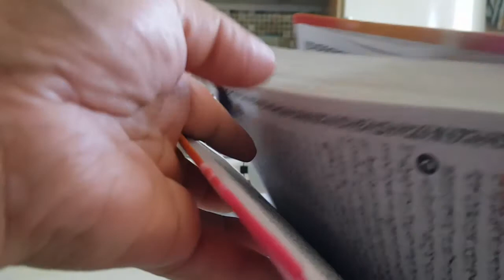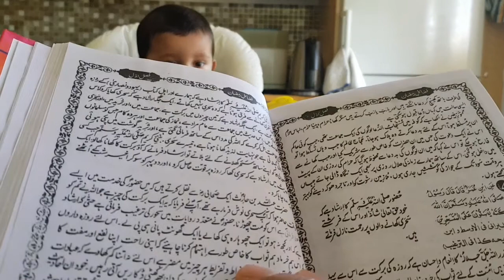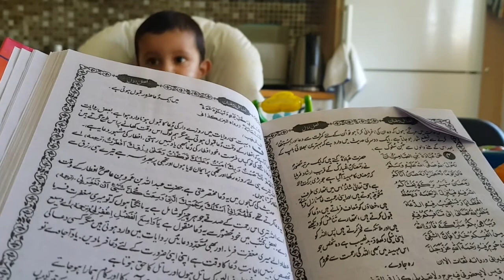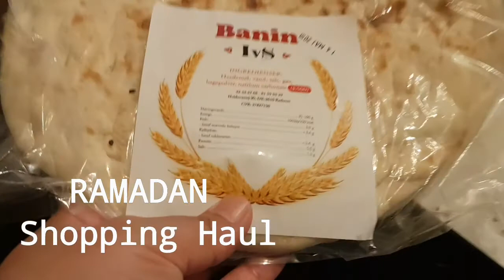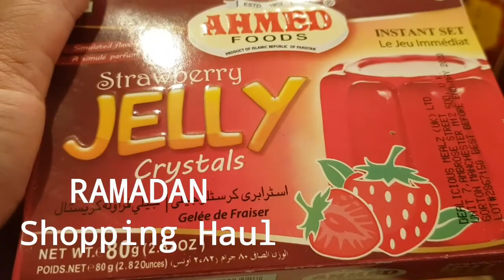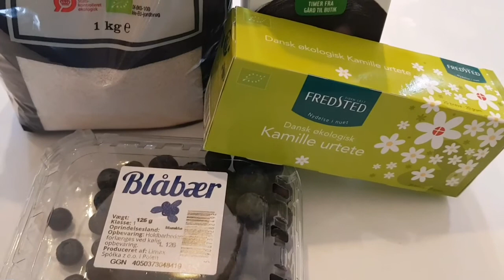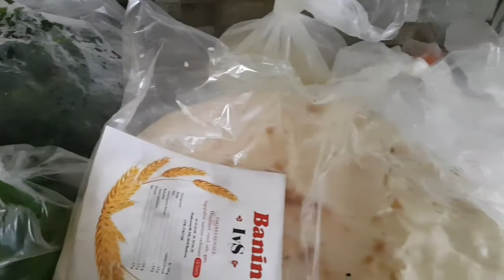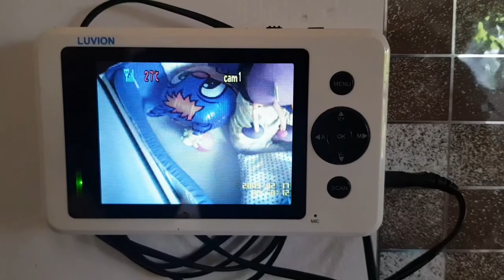Grocery haul for Ramadan this week ( Ammi ki request from Denmark)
HAPPY MOTHER S DAY TO ALL (AMMI ki farmaish par grocery Haul Vlog)
I bought few things for Ramadan, it was really busy day but finally I got time to went out with Ibrahim.